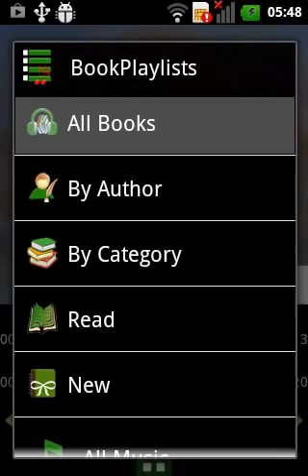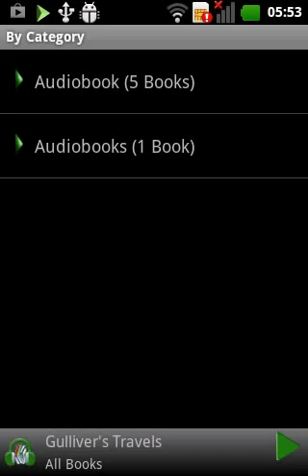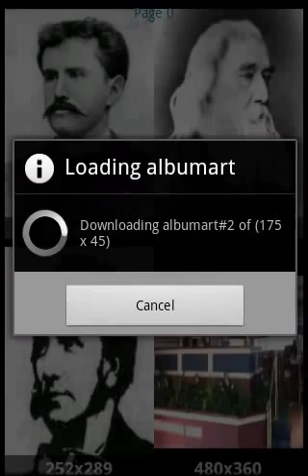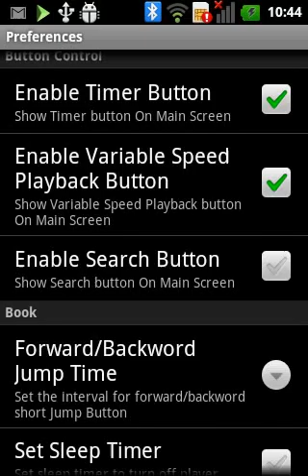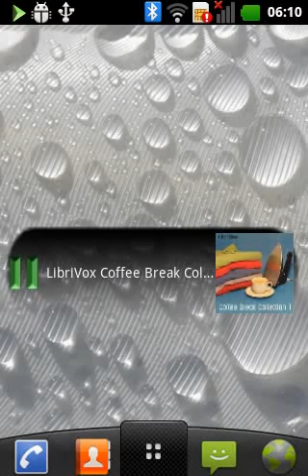Picus Book Player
Picus Book Player (PBP) is a newly designed player to listen audio books and compressed audio files which run on Android OS. PBP supports new and very useful features like Variable Speed Playback, Sleep Timer, Book Marking and Resume on Sentence which make Picus Book Player superior to other Book Players available in Android market. Along with playing book files, PBP also plays well known audio compressed formats, as below:
Supported File Types:
¢ .m4b
¢ .mp3
¢ .m4a
¢ .ogg
¢ .mp4 ( Audio )
Features:
¢ Chapter navigation.
" User can move to next or previous chapter by clicking the dedicated button provided on main window of Picus book Player's GUI.
¢ Configurable seek/jump in seconds/minutes.
" The main screen GUI of the book player contains the button for to jump +/- 10 min. using this button user skip the audio in from of 10 minutes and in multiple of 10 min. Jump time is configurable and user can selects the value from the preference menu.
¢ Go To Chapter.
" Support for quick chapter navigation available by allowing user to directly jump to desired chapter.
¢ Pause/Play Book
¢ Separate Seek bars for chapters and Book
¢ Restart playback from beginning of Book or Audio files.
¢ Variable Speed Playback (VSP) support
" User can change the speed of the currently playing speech or audio using this feature. User has to change the time scale value using time scale change bar and according to the changed time scale value speed of playback will be changed. Range of the time scale value is 0.5 to 2.0. Default value is set to 1.0.
¢ Sleep Timer Support.
" Sleep timer allows user to set the timer from the given menu to stop playback automatically.
¢ Resume on last played sentence.
" Book player is consisting of speech. After long pause, if user plays the book, sentence detection algorithm finds the beginning of the sentence and starts playing book from that location irrespective of pause location.
¢ Download Cover Art and Rotate Cover Art.
" Picus Book player displays the cover art for each book and each chapter on the top of the screen. It displays the cover art from the book if available. If Book does not contain the cover art it gives user the options to set the cover Art from the media gallery or from internet.
¢ Bookmark support.
" User can add any number of book marks in one book and can listen from that book mark any time later
" Now Playing List: Easy access to what is currently being played in the queue.
" Multilevel playlists sorted by Author and by Category of books. Playlists can be sorted as in A-Z and Z-A order. Also New and Read playlists for quick access to latest Book files.
¢ Swipe gestures - User can change Book using Swipe left or right on album art.
Please email your feedback, review comments to us at . We are unable to respond to comments on Google market. We are striving to constantly update the player with new features, while ensuring a stable, quality music listening experience, with low battery consumption.